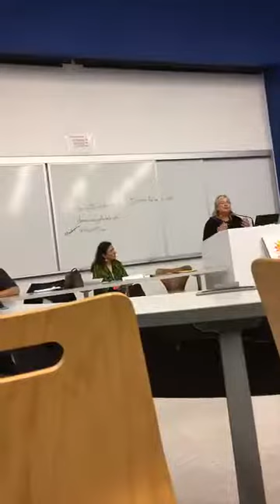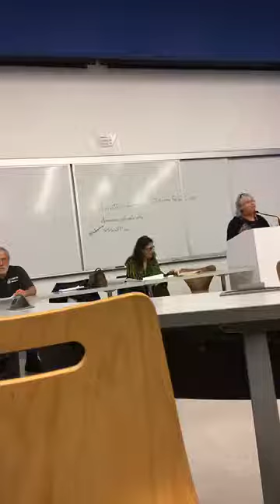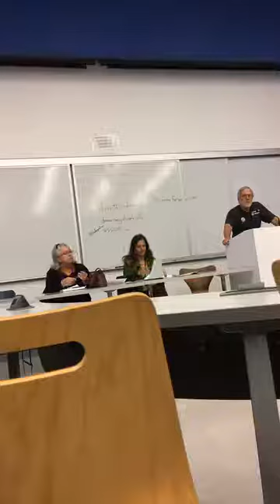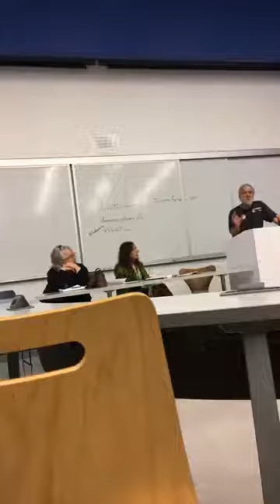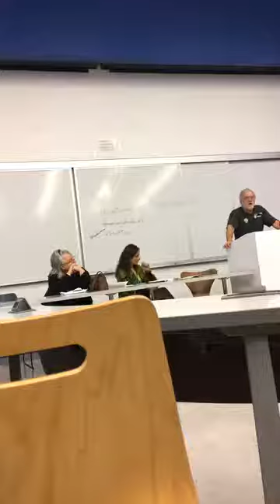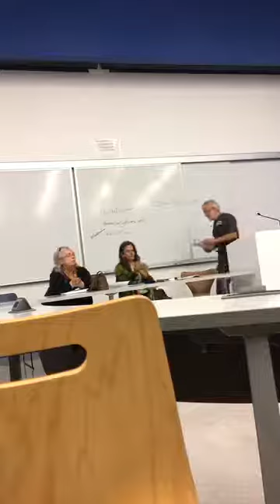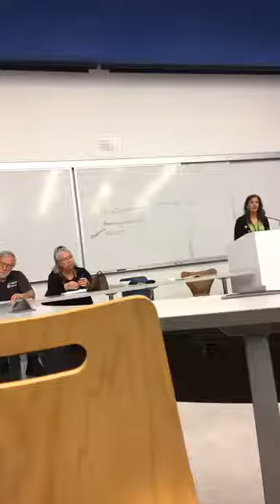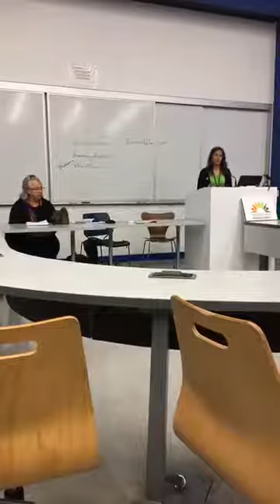Joy Marie Mann - Left Forum panel with Gayle McLaughlin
Left Forum panel with Gayle McLaughlin